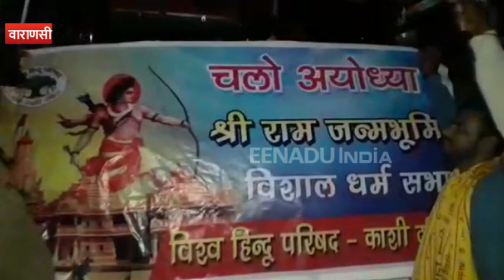काशी से अयोध्या रवाना हुए 50 हजार स्वयंसेवक, बोले- मंदिर वहीं बनाएंगे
वाराणसी:  25 नवंबर को अयोध्या में विश्व हिंदू परिषद की तरफ से राम मंदिर निर्माण को लेकर धर्म संसद का आयोजन किया जा रहा है. इस धर्म संसद में देश के अलग-अलग हिस्सों से बड़ी संख्या में हिंदूवादी संगठनों से जुड़े लोग अयोध्या की तरफ कूच कर रहे हैं. वहीं वाराणसी से भी राष्ट्रीय स्वयंसेवक संघ के स्वयं सेवकों की बड़ी टुकड़ी अयोध्या के लिए रवाना हो गई है.